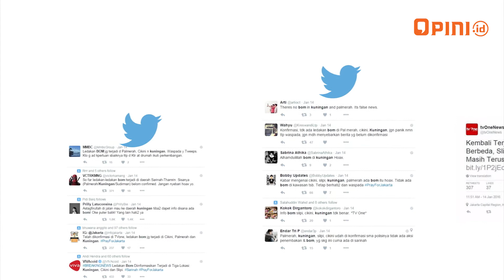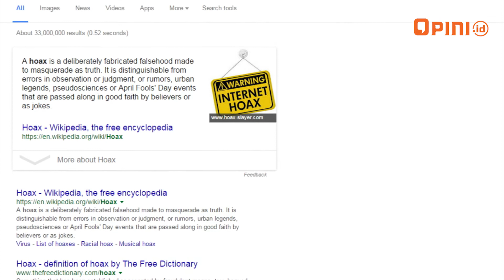Kenali Ciri-ciri Kabar HOAX | Mari Cermat Memilih Berita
Hati-hati dengan kabar hoax. Biasanya muncul di sela-sela breaking news, kabar terupdate. Adapun bahwa Kabar HOAX ini belum dikonfirmasi kebenarannya, namun kabar tersebut udah terlanjur tersebar. Setelah dicek ternyata palsu, atau ternyata bukan konten yang dimaksud. Nyesel kan udah percaya duluan dan udah share duluan!